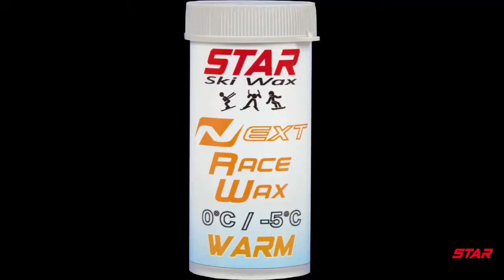NEXT POWDER FLUOR FREE SKI WAX ON ALPINE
Following restrictions imposed on the use of fluorinated products in some competitions, STAR has designed a line of Fluor Free Products specifically dedicated for competition, called NEXT.

NEXT is the first choice for those looking for racing products with alternative additives to fluoro. The best synthetic paraffins combined with new additives make these products unique in their kind, guaranteeing unthinkable performance for a product without fluoro.

Tests have shown that these products maintain their lubricating characteristics for many kilometers even in dirty, abrasive or difficult snow conditions.

The presentation in micronized powder form makes the application easier and more precise with less product waste. New additives already being studied
in our laboratories promise a continued evolution of our NEXT racing products in the coming years.